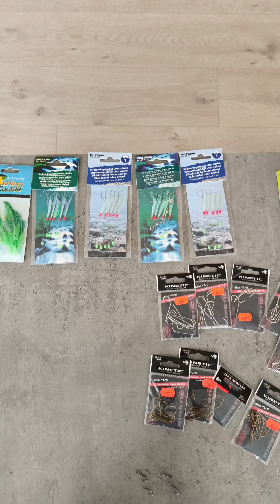Лучший монтаж скумбрия сарган треска люр! Ни одна рыба не пропустит " Догонятора"